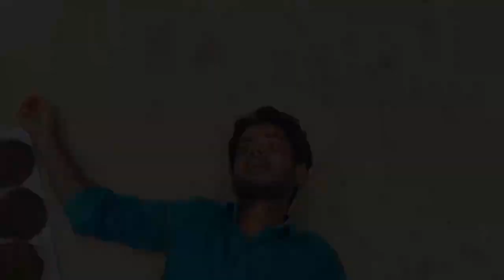Parallel World 😂 | সব কিছুই উল্টো | MSD BoyZ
2022 video bye bye 2022
2022 last video funny comedy Trend trending video viral video
2023 video 2023 first video 2023 last video 2023 funny video happy new year happy new year 2023 funny video Bangla funny video Bangla comedy video MSD BoyZ video MSD BoyZ new Video biye biye pagla tik tok cartoon har kipte har kipta  sud khor funny video 2022 funny video 2023 funniest video funny moments funny movies funny tik tok video  Roja Roja video Roja Funny Video rojar video parar kaki der somachar kaki der somachar  eto Sad kya kutniti trending video viral video hero alom hero alom video hero alom interview bouer jala Longka Bou longka parallel World